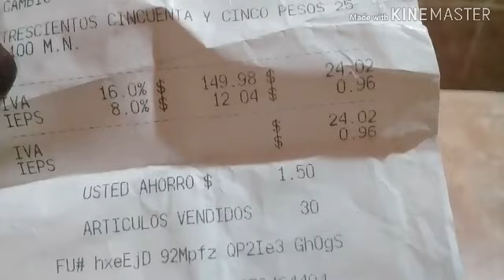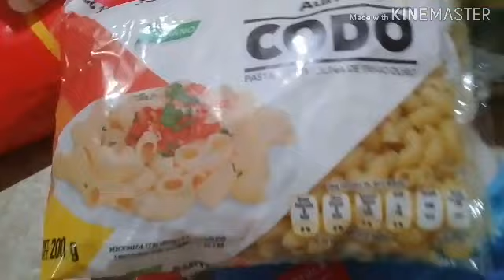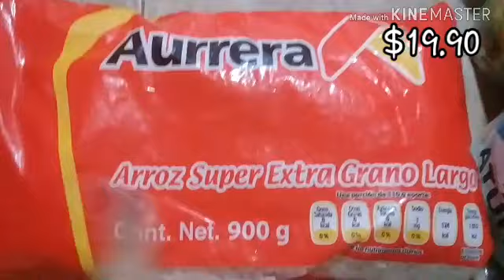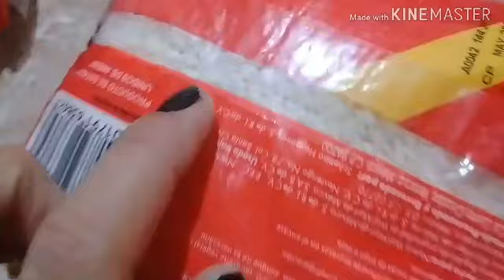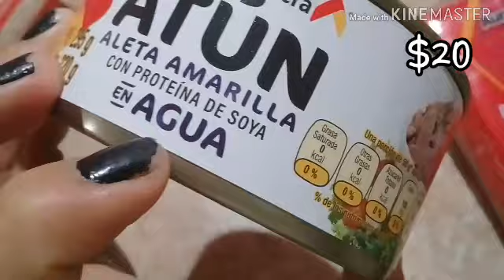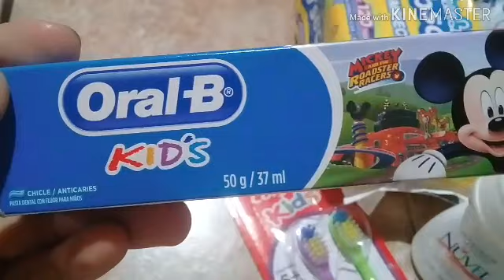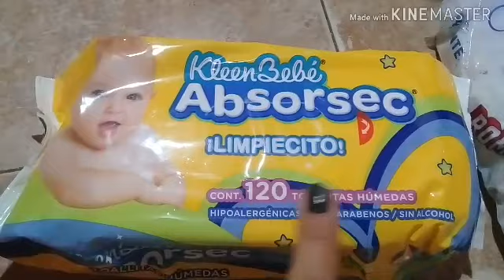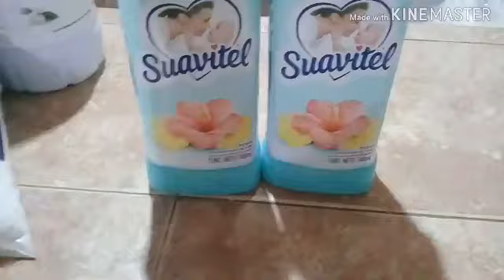MI DESPENSA SEMANAL #18